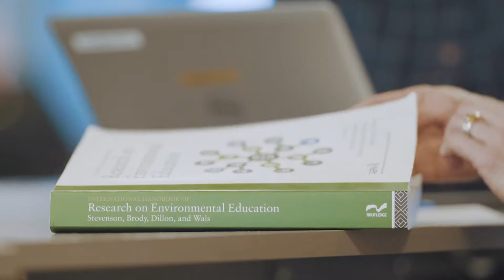ILS former framtidas skole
Institutt for lærerutdanning og skoleforskning (ILS) bidrar til å ruste skolen til å møte framtidas utfordringer. Les mer (videoproduksjon: Shane Colvin, Magnus Heie & Sandra R. Nielsen/UiO).